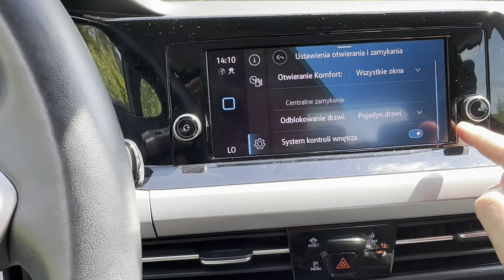Wkopałem studnie na deszczówkę / studnia chłonna 🧊💧💧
Z beczki powstała studnia chłonna / na deszczówkę .